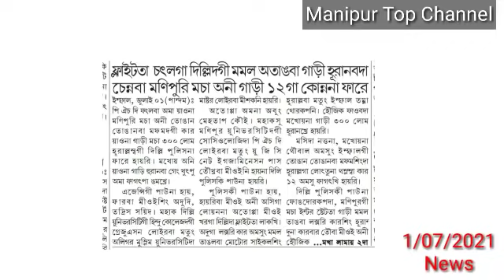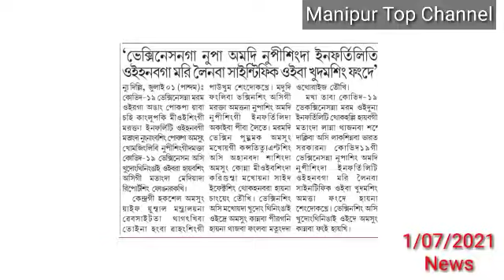Jeri Lambi Aeroplane Taba Yaba Lambi Oihangani hairaga Jahaz Oina Thouba Yarakadaore : Congress